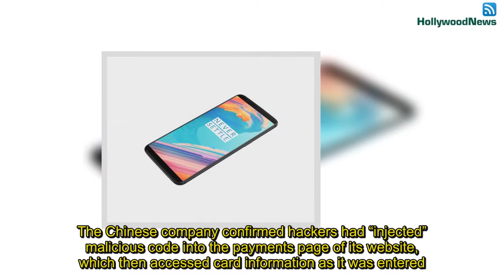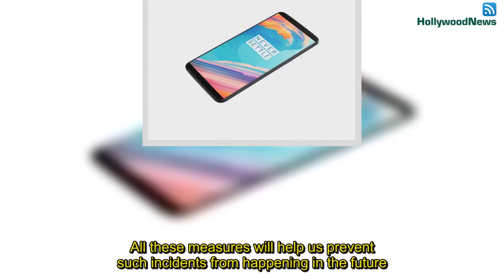Smartphone maker OnePlus hit by credit card security breach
Smartphone maker OnePlus has been hit by a cyber attack affecting up to 40,000 customers and compromising their credit card information.

The Chinese company confirmed hackers had “injected” malicious code into the payments page of its website, which then accessed card information as it was entered.

The firm said PayPal customers and those who used a saved credit card – and therefore did not input information into the page – should not be affected.

“We are deeply sorry to announce that we have indeed been attacked, and up to 40k users at oneplus.net may be affected by the incident. We have sent out an email to all possibly affected users,” OnePlus said.

“One of our systems was attacked, and a malicious script was injected into the payment page code to sniff out credit card info while it was being entered.

“The malicious script operated intermittently, capturing and sending data directly from the user’s browser. It has since been eliminated.

“We have quarantined the infected server and reinforced all relevant system structures.”

The company said customers who had entered their payment information into the website between mid-November 2017 and January 11 2018 may have been affected by the breach and urged customers to check bank statements and report any unrecognised changes.

“We cannot apologise enough for letting something like this happen. We are eternally grateful to have such a vigilant and informed community, and it pains us to let you down,” OnePlus said.

“We are in contact with potentially affected customers. We are working with our providers and local authorities to better address the incident.

“We are also working with our current payment providers to implement a more secure credit card payment method, as well as conducting an in-depth security audit. All these measures will help us prevent such incidents from happening in the future.”